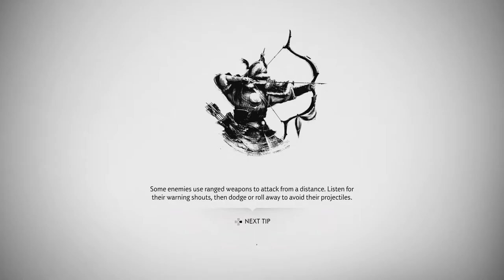Ghost of Tsushima (PS5) Gameplay Walkthrough - Part 24 Heart of the Jito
Welcome back guys to Ghost of Tsushima - Part 24 Heart of Jito, recorded on the PlayStation 5 disc edition. I hope you guys are enjoying the series as we continue on into act 3 of the game, following Jin Sakai's journey to save Tsushima from the Mongols.

Ghost of Tsushima is an action-adventure game developed by Sucker Punch Productions and published by Sony Interactive Entertainment on 17th July 2020. Featuring an open world, it follows the story of Jin Sakai, a samurai on a quest to protect Tsushima Island during the first Mongol invasion of Japan.
In 1274, a Mongolian invasion fleet led by Khotun Khan lands on the Japanese island of Tsushima. Jin Sakai joins with the rest of the island's samurai, led by his uncle Lord Shimura, in an attempt to repel the invasion. The battle ends in disaster, with the samurai army killed, Lord Shimura captured, and Jin grievously wounded and left for dead. Jin is found and nursed back to health by Yuna, a local thief, who informs him that most of Tsushima has already fallen to the Mongols.